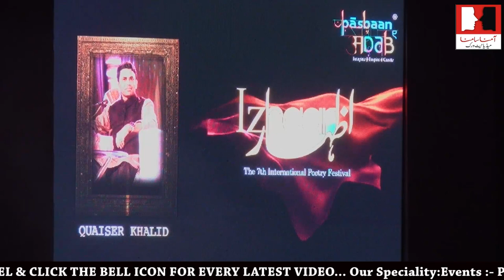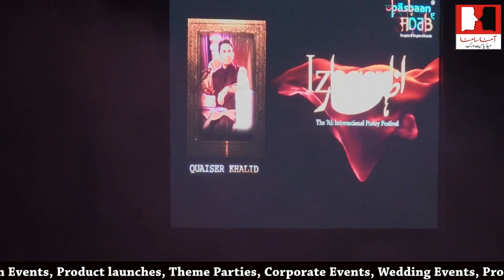IPS Quaiser khalid Poetry ka khoobsurat rang,kabhi be basi se nijaat dye , ye hayaat meri sanwar dye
IPS Quaiser khalid Poetry ka khoobsurat rang,kabhi be basi se nijaat dye , ye hayaat meri sanwar dye,,,,,, pasbaan e adab izhaar 2018 poetry festival mumbai